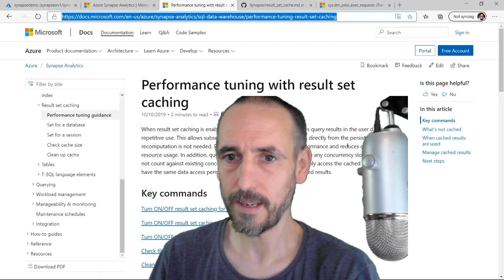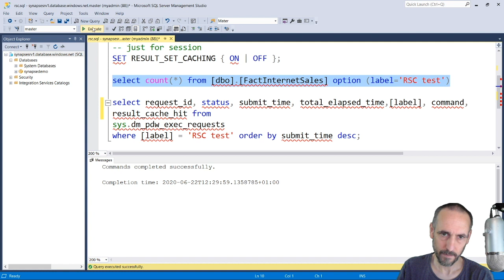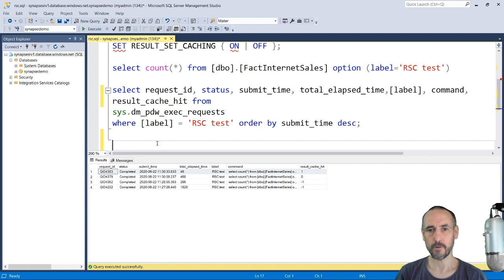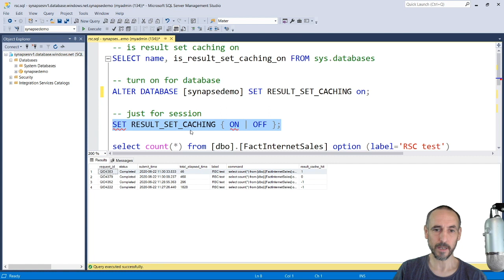How to: Use Result Set Caching in Azure Synapse SQL Pools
In this video I show you how to turn on result-set-caching,.

Edit: Since I did the video, the documentation shown has been updated to have the decimal value.